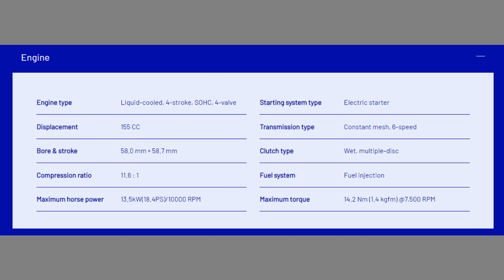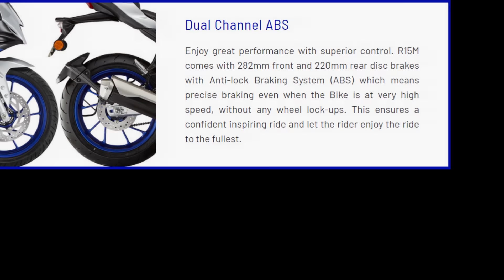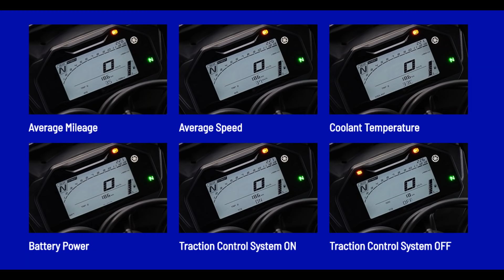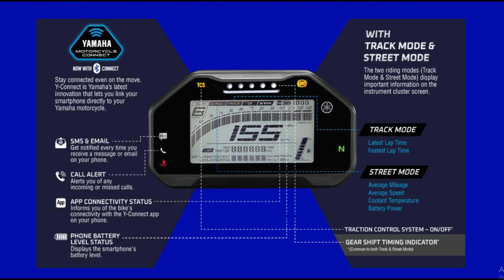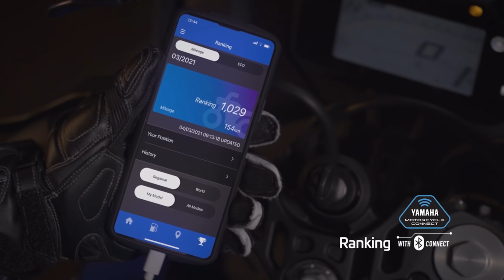R15 V4 & R15 M Features and Price | Yamaha New Bikes | R15V4 vs R15M | Spec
Yamaha R15M  & Yamaha R15 V4

We R Racing Perfection
Born of Yamaha’s racing DNA that shaped legends like M1, The R1M and the R-series, The R15M takes the racing quotient to next level with stunning new graphics, 3D Emblem & Special Seat, 155 CC LC4V SOHC FI ENGINE WITH VVA equipped with a Traction Control System and a Quick Shifter.
Put your leathers on & hit the track.

The all new R15 V4 is the 4th generation of legendry R15 which shares the same DNA with super sports YZF R1. R15 V4 comes with 155 CC LC4V SOHC FI ENGINE WITH VVA equipped with a Traction Control System and a Quick Shifter
Try it on the Race Track with Track mode on.

R15M Design

1.R15M 3D logo
2.Top cap Enraved with R15M logo
3.Special Seat
4.Golden Color Brake Caliper
5.Grey Color Swingarm
6.Grey Color Muffler Guard

R15M has Advanced Fully Digital
LCD Meter Console

Street - R15M

1.Average Mileage
2.Average Speed
3.Coolant Temperature
4.Battery Power
5.Traction Control System ON
6.Traction Control System OFF

Track - R15M

1.Latest Lap Time
2.Fastest Lap Time

CLASS D BI-FUNCTIONAL HEADLIGHT UNIT (R15M) (R15V4)
The new headlight features a single bi-functional LED unit emitting both the low and high beam. Characterized by increased brightness (Class-D), the unit’s light weight and compactness has enabled the new highly aerodynamic fairing (cowling) design.

LED POSITION LIGHTS(R15M)(R15V4)
To give the face a strong visual impact despite its compact size, LED position lights were placed on the outer extremes of the machine to not only keep the frontal projected area small but also to create the commanding appearance of a big bike.

AERODYNAMIC BODY DESIGN(R15M)(R15V4)
With better airflow management the rider can reach the top speed faster and is also helpful in the high speed stability of the machine.

R15M && Performance

155 cc LC4V SOHC FI Engine with VVA (R15M)(R15V4)
The liquid cooled single overhead camshaft fuel injection engine churns out a maximum horse power of 13.5kW(18.4PS)/10000r/min and maximum torque of 14.2N.m (1.4kgf.m) / 7500r/min. What’s more the engine is equipped with a Traction Control System and a Quick Shifter (up-shift).

Assist & Slipper Clutch (R15M)(R15V4)
Variable Valves Actuation (VVA) (R15M)(R15V4)
Traction Control System (R15M)(R15V4)
Quick Shifter (R15M)(R15V4)

R15M Comfort

Upside Down Front Forks (R15M)(R15V4)
Dual Channel ABS (R15M)(R15V4)
Super Wide 140 mm Radial Rear Tyre (R15M)
Side Stand Engine Cut-Off Switch (R15M)

R15M Y-CONNECT APP
1.answerBack
2.CALL ALERT
3.SMS & EMAIL
4.APP CONNECTIVITY STATUS
5.PHONE BATTERY LEVEL STATUS

Fuel Consumption Tracker
Maintenance Recommendations
Last Parking Location
Malfunction Notification
Revs Dashboard
Ranking

R15M Features
Dual Horn (R15M)
Aluminum Swingarm (R15M)

R15 Accessories

1.Clutch/Brake Lever
2.Frame Slider
3.Lever Guard
4.Mobile Charger
5.Seat Cover
6.Skid Plate
7.Tank Pad

R15 Color

1.Metallic Grey - Exshowroom Price : 1,77,800
2.Monster Energy Yamaha MotoGP Edition - Exshowroom Price : 1,79,800

R15M Engine

Engine type Liquid-cooled, 4-stroke, SOHC, 4-valve
Displacement 155 CC
Bore & stroke 58.0 mm × 58.7 mm
Compression ratio 11.6 : 1
Maximum horse power 13.5kW(18.4PS)/10000 RPM
Starting system type Electric starter
Transmission type Constant mesh, 6-speed
Maximum torque 14.2 Nm (1.4 kgfm) @7,500 RPM

R15M Dimensions

Kerb Weight
(with oil & a full fuel tank) 142 kg

R15M Chassis

Frame type Deltabox
Front suspension system Telescopic upside Down Fork (USD Fork)
Rear suspension system Linked-Type Monocross Suspension
Brake type (Front) Disc brake (282 mm)
Brake type (Rear) Disc brake (220 mm)
Tyre size (front) 100/80-17M/C 52P - Tubeless
Tyre size (rear) 140/70R17M/C 66H - Radial Tubeless
Inner tube (diameter of front fork) 37.0 mm

R15M Other Information
Battery 12V, 4.0Ah
Headlight Bi-functional LED (Class D)
Position light LED
Brake/tail light LED
Speedometer Digital
Tachometer Digital
Fuel meter Digital
Side stand engine cut-off switch Equipped
Dual horn Equipped
Gear position indicator Equipped
Fuel consumption indicator Equipped
Shift timing light Equipped
VVA indicator Equipped
Clock Digital,auto adjust with smartphone connectivity
VVA Equipped
Riding Modes Track Mode / Street Mode
Y-Connect (Smartphone Bluetooth Connectivity) Equipped
Traction control system Equipped
Quick shifter(up-shift) Equipped